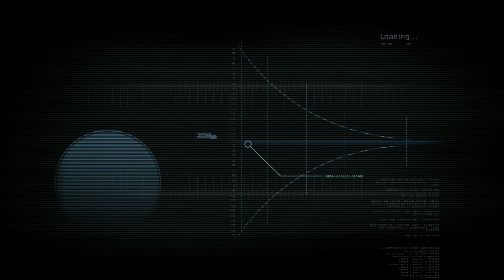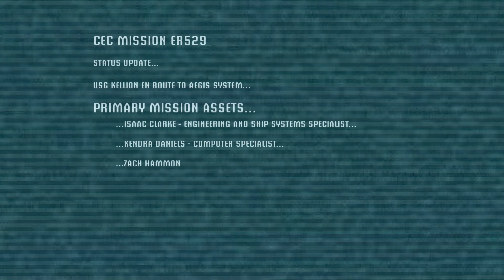Phantassm Plays | Dead Space Original (Pt. 1) FULL 4K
A return to a classic that I haven't played in years. Sorry for the hard cut at the beginning. I received a copyright complaint about the *twinkle-twinkle* song at the beginning.